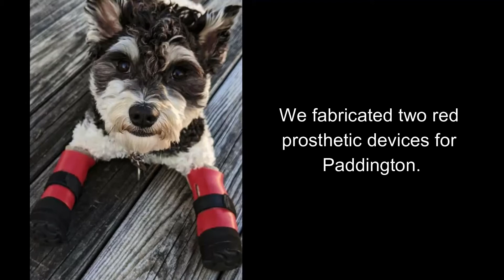Paddington Bear the Coton de Tulear with Two Prosthetic Paws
Paddington Bear was rescued after sustaining frostbite on both of his front paws. We made him two prosthetic devices to protect his stumps and correct the height difference between his shoulders and hips. Now he's going for hikes and enjoying being an active dog.